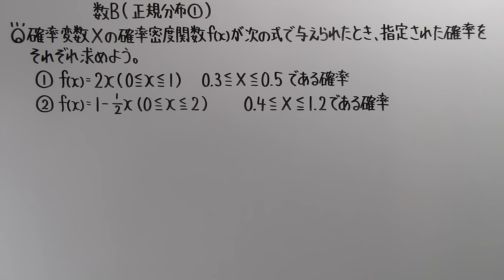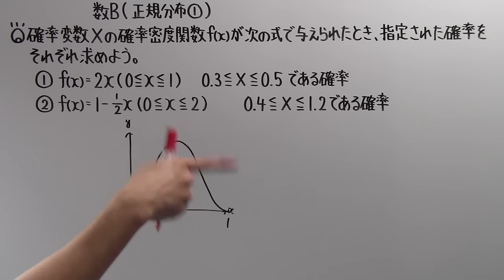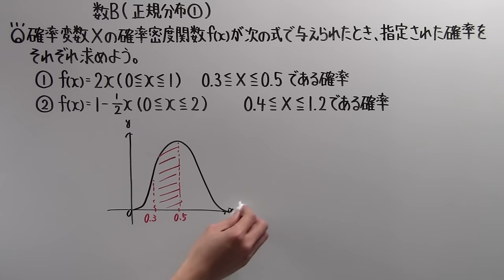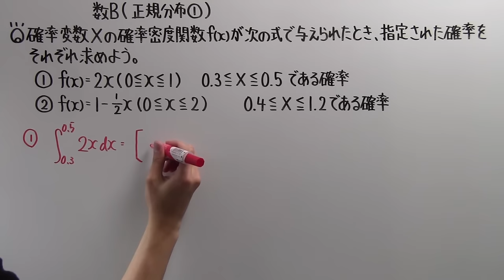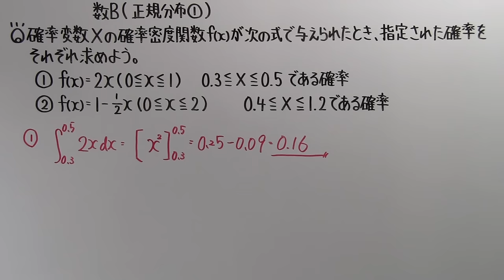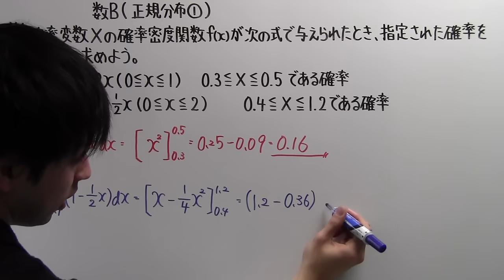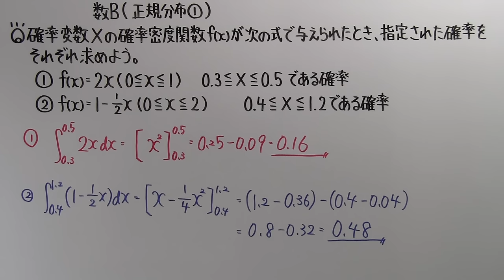【高校数学】 数B－１１２ 正規分布①